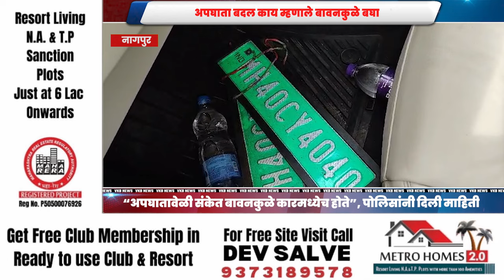NAGPUR || संकेत बावनकुळे यांच्या कारने दिली 5 वाहनाना धड़क !!